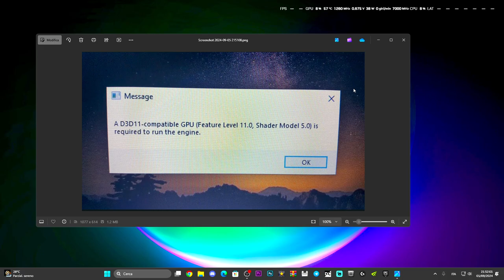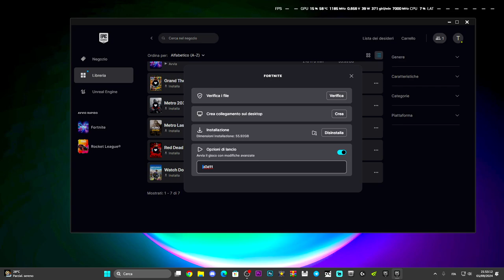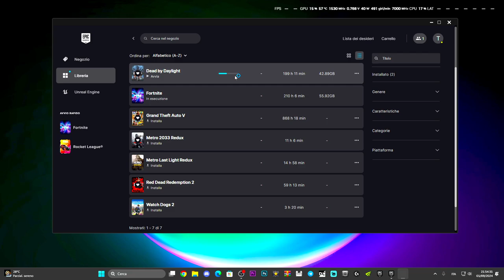FORTNITE d3d11 Compatible GPU (Feature Level 11.0 Shader Model 5.0) - COME RISOLVERE L'ERRORE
Sounds EFFECTS,Effetti sonori,Urla inquietanti,Tutorial tech,Suoni spaventosi,build elden ring,d3d11 compatible gpu fortnite,d3d11 compatible gpu,fortnite a d3d11 compatible gpu,guide tutorial,tutorial,guide,viral,a d3d11 compatible fortnite,d3d11 compatible gpu fortnite 2021,how to fix d3d11 compatible gpu feature level 11.0 shader model 5.0,fix d3d11-compatible gpu(feature level 11.0 shader model 5.0)is required to run the engine fortnite,d3d11 fortnite

MIO REFCODE:563685ph1

PC:
MOBO: B450 GAMING PLUS
CPU: R5 3600
GPU: 1660 SUPER
RAM: 16 GB
CASE: 4000D AIRFLOW CASE CORSAIR

VIDEO TUTORIAL
               GAMES---TECH---MICROSOFT